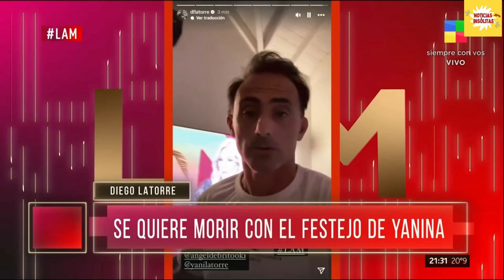La impactante sugerencia de Yanina Latorre a Diego que lo dejó asombrado en vivo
Yanina Latorre le planteó una gran propuesta a su esposo, Diego, y él respondió con un video, mostrando su frustración y enfado.